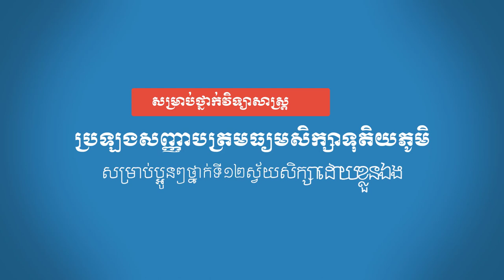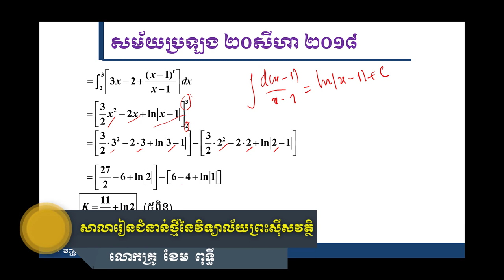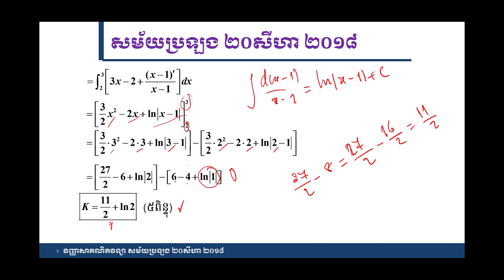គន្លឹះដោះស្រាយលំហាត់គណិតវិទ្យា វិញ្ញាសាគណិតវិទ្យាលំហាត់ទី៤សម័យប្រឡង ២០សីហា ២០១៨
ក្នុងវិដេអូនេះលោកគ្រូ នឹងបកស្រាយវិញ្ញាសាគណិតវិទ្យាសម្រាប់ថ្នាក់វិទ្យាសាស្ត្រ លំហាត់ទី៤ សម័យប្រឡង ២០សីហា ២០១៨  វិញ្ញាសាគណិតវិទ្យាលំហាត់ទី៤សម័យប្រឡង ២០សីហា ២០១៨